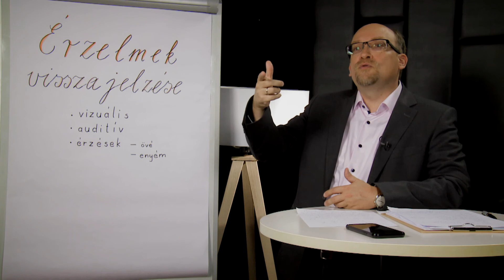Tudatmódosító | 49. rész - Érzelmek visszajelzése